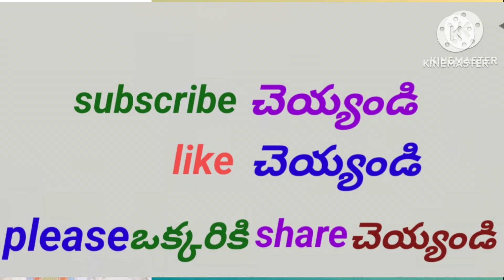రాణిగారుతొడమీదపుట్టుమచ్చ వుందని చిత్రకారుడికి ఎలా తెలిసింది sri garikapati speaches, sahasravadhani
రాణిగారుతొడమీదపుట్టుమచ్చ వుందని చిత్రకారుడికి ఎలా తెలిసింది sri garikapati speaches, sahasravadhani WhatsApp video, in telugu shorts, devotional video, sri garikapati narasimharao speaches